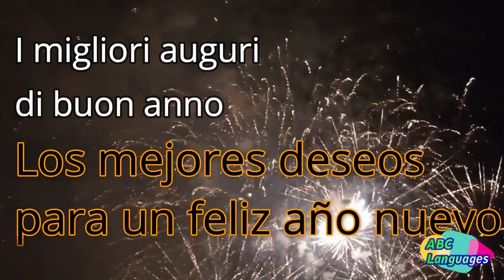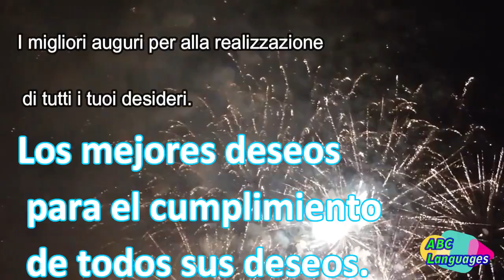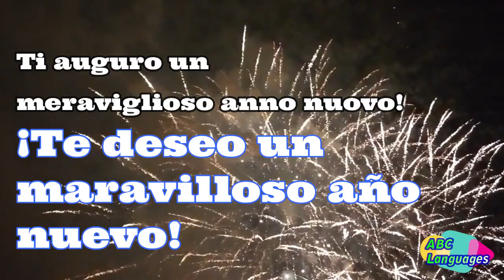Auguri di buon anno in Spagnolo Corso di Spagnolo - Italiano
Frasi e auguri di buon anno in Spagnolo con traduzione italiano
corso di Spagnolo impara come fare gli auguri per un felice anno nuovo
ABC languages

Se vuoi supportare il lavoro sul mio canale con una donazione libera di seguito il link... GRAZIE